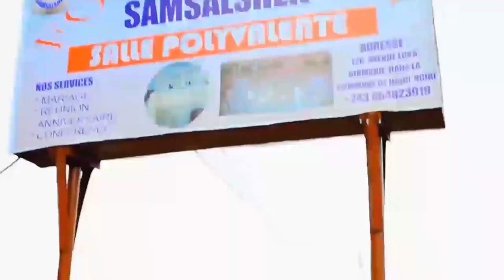TRISTE:BANDEKO BABUKI BANGO BA NDAKU,BAZOLALA LIBANDA NA BANA,BAKONZI BOZA WAPI?BANDEKO NAPASI MBULA